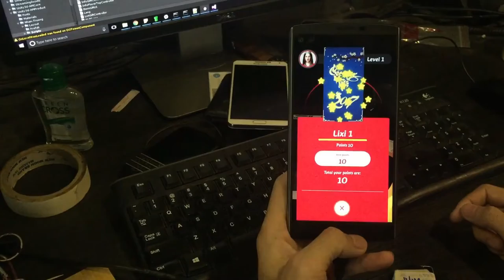LẬP TRÌNH TƯƠNG TÁC INTERNET OF THINGS KẾT HỢP VỚI AUGMENTED REALITY (IoTAR)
ALTA MEDIA | Interactive programming of the Internet of Things combined with augmented reality - using augmented reality and 3D technology to simulate objects through a smartphone camera like the 2016 Pokemon GO game launched.
If the bridge into two blue and red points is connected to two external devices, the throwing position and the two red and blue points can be changed, hitting the blue or red point will receive a red envelope. Brands can use them as interactive mini-games with customers.